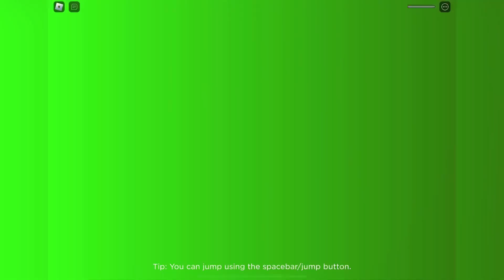Escaping From Baby Bobby’s Daycare (ROBLOX Gameplay)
Baby Bobby is an evil baby, and his daycare is not a good place to settle down, we would have to escape by passing through his obby course and defeat him for freedom.